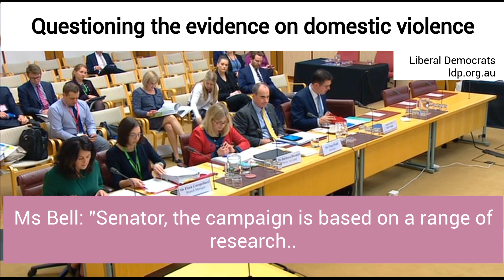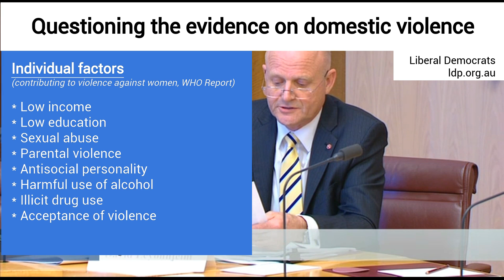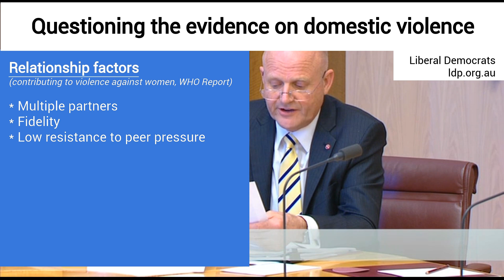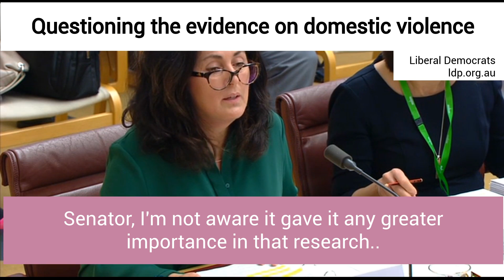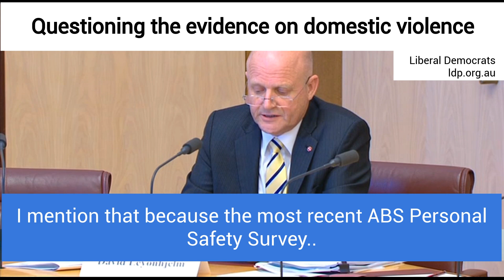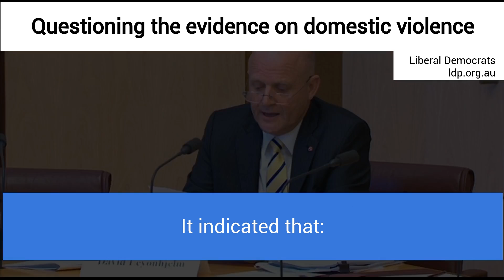Questioning the evidence on domestic violence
Senator Leyonhjelm quizzes public servants in regards to the research underpinning a violence against women campaign.

He questions why "gender inequality" seems to be the focus, rather than the many socio-economic factors that are the main contributors to domestic violence.